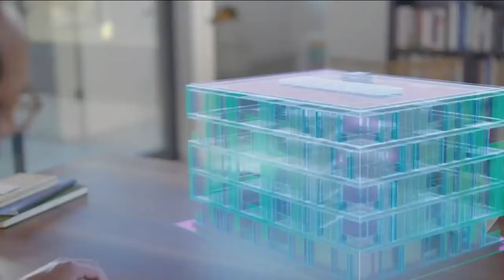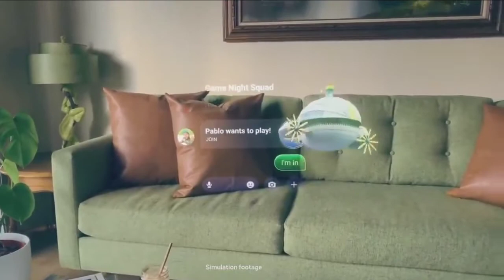Work in the metaverse | Metaverse explained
Welcome to the metaverse. Imagine connecting with colleagues beyond 2D screens.